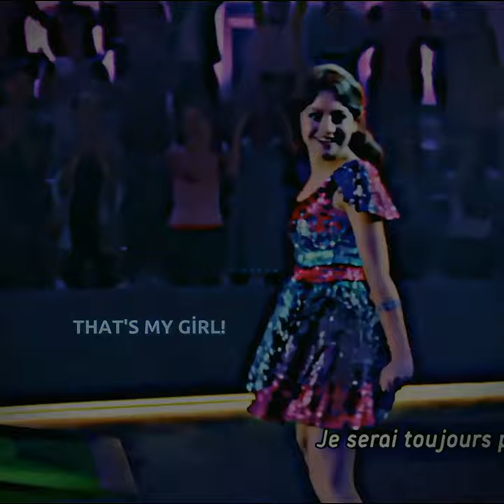that's my girlll